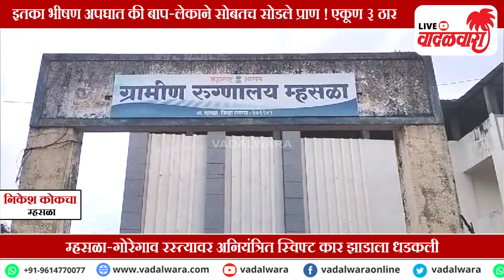कारचा भरधाव वेग ठरला मोहम्मद, मुलगा मुसा व कृष्णा कांबळेचा कर्दनकाळ | Vadalwara Live